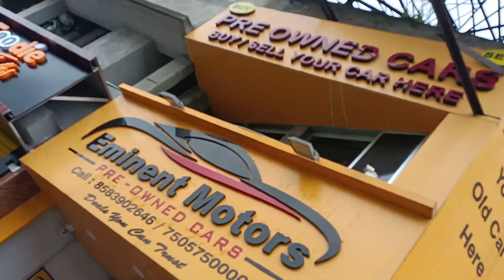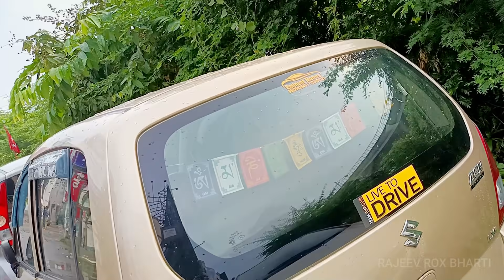Good Quality Conditions Car in Kolkata | Swift, Ecosports, Honda's, Eon, Alto | Rajeev Rox Bharti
Best Used Car in Kolkata🔥 | All certified car | Scorpio, Fortuner, Swift Polo, Eminent motors

Eminent Motors
46,Netaji Subhash Nagar
E. M Bypass
Kolkata:-700100
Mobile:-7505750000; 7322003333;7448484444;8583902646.